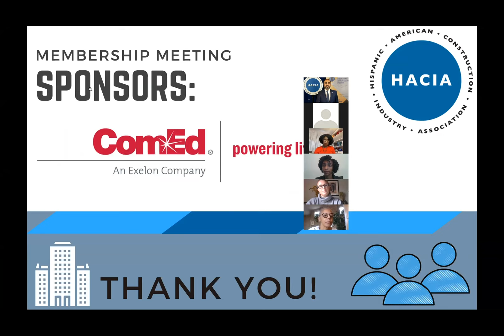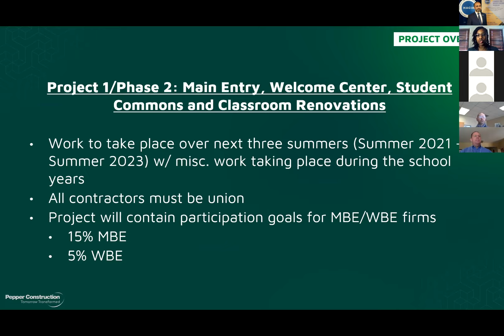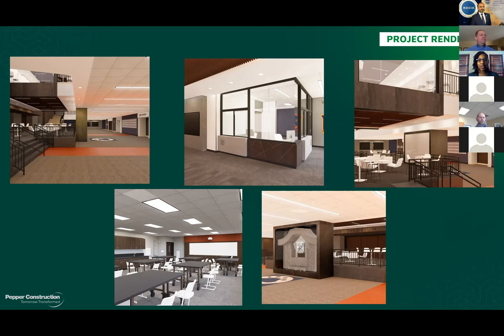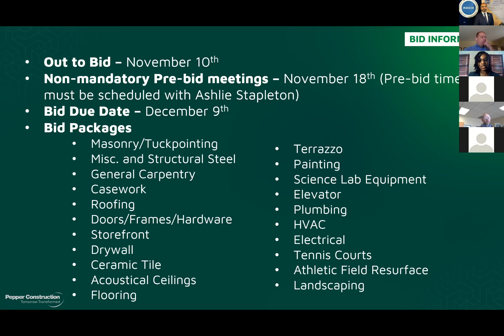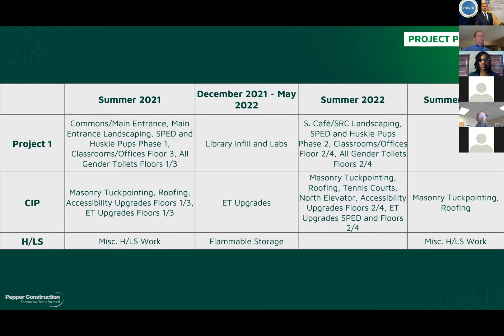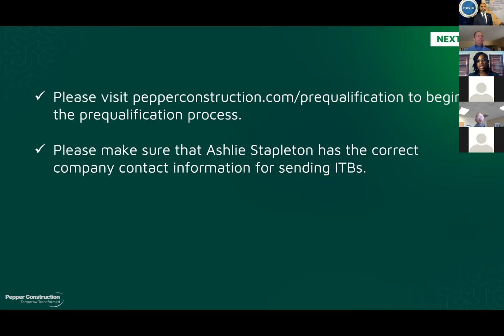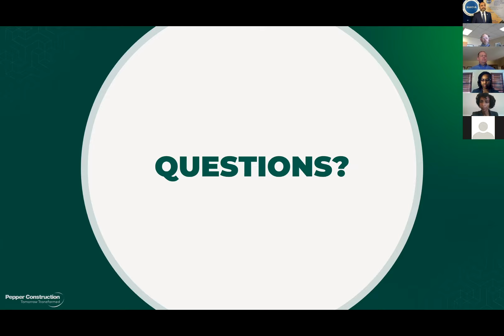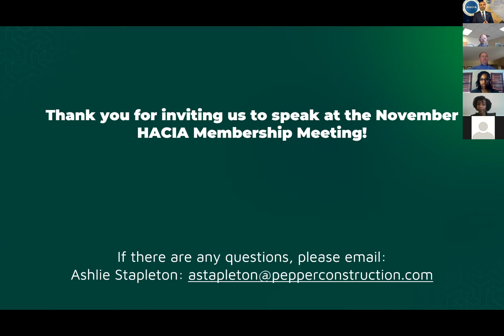November Membership Meeting 2020: Pepper Construction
Presenters
Pepper Construction
Ashlie Stapleton, Project Manager
Josh Warriner, Project Executive